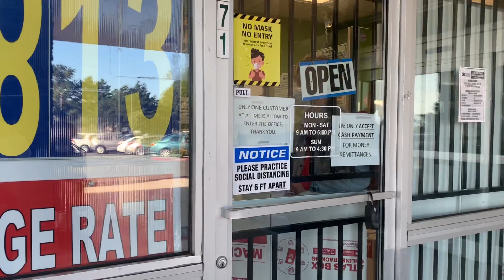SENDING BALIK BAYAN BOX TO PHILIPPINES FOR CHRISTMAS | *TINY PRANK* | [VLOG] [FAMILY]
By Ikson